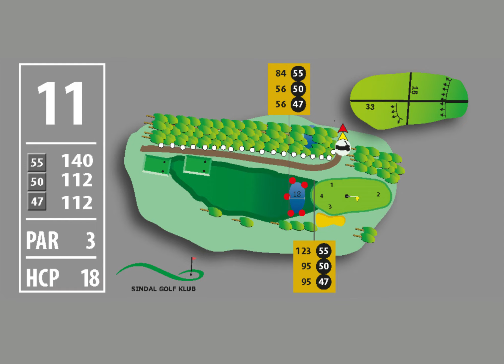Sindal golfklub Hul 11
Hul 11
Par 3
Tee 55 = 140 meter
Tee 50 = 112 meter
Tee 47 = 112 meter
Indeks nøgle 18